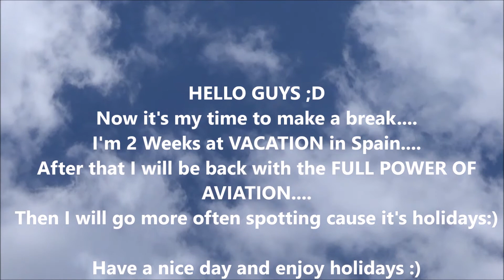SPOTTERTECH ON VACATION